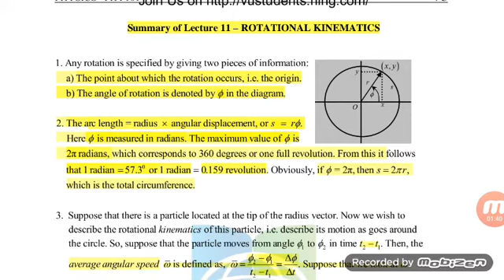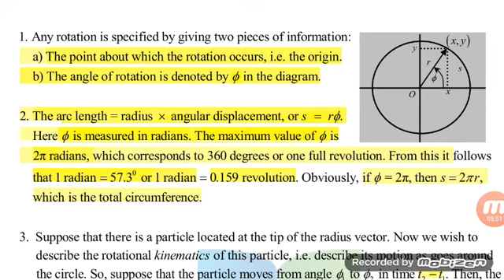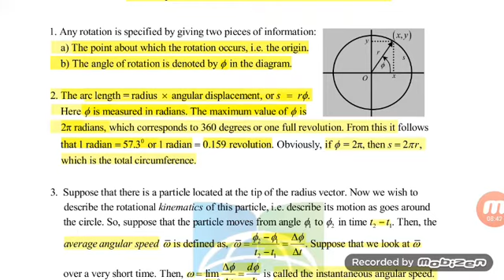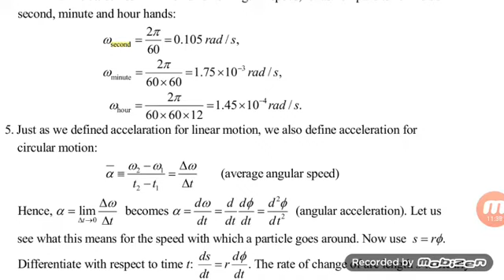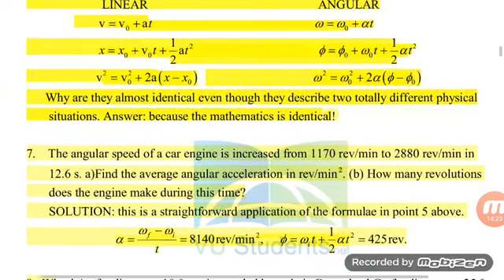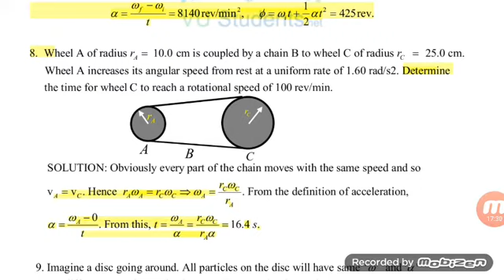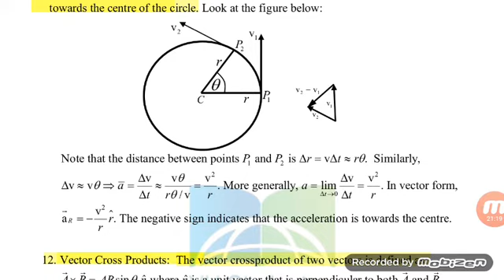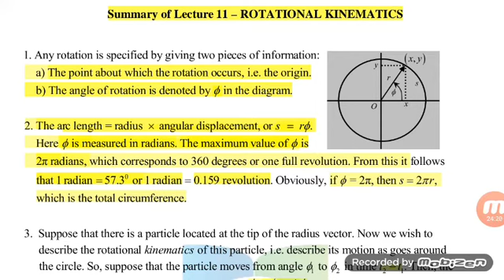Physics 101 .Lesson no 11.Rotational kinematics.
Aoa students.
phy101
sllybus for mid exam.
Rotational kinematics.
 Vu short lectures by Hafiza zafar.